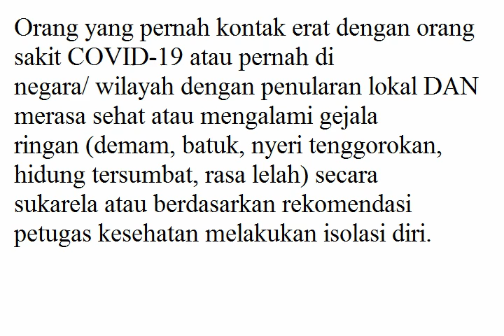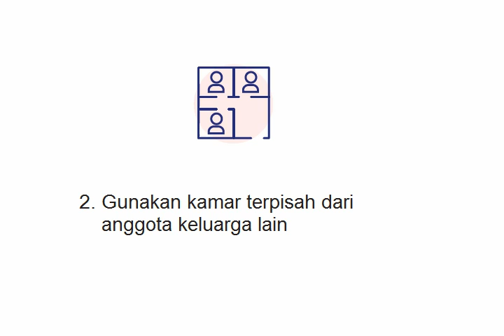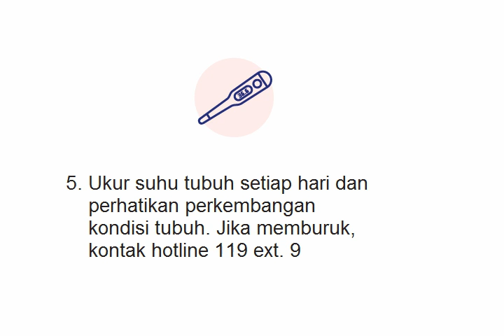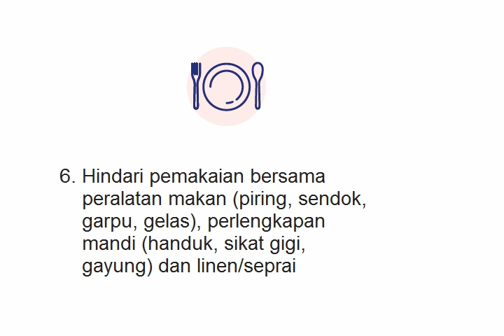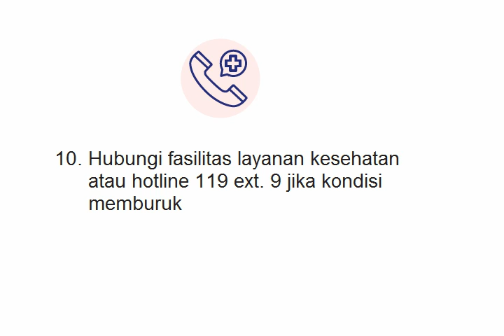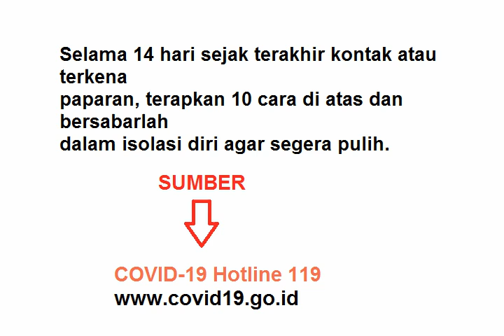10 Cara isolasi diri di rumah untuk cegah Virus Corona COVID 19